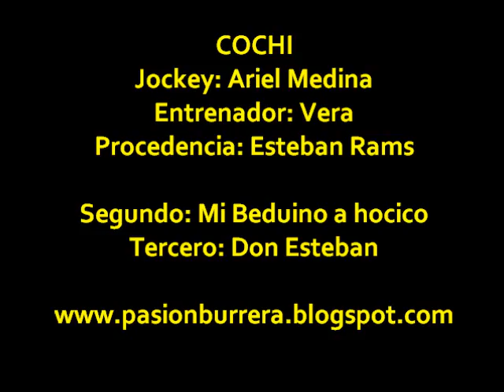Cochi, Morteros (21-07-13)